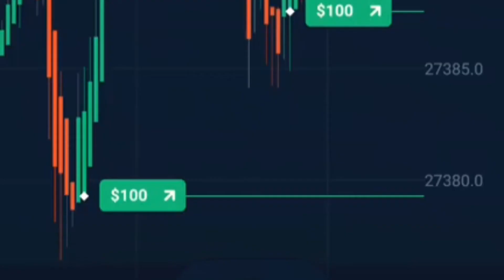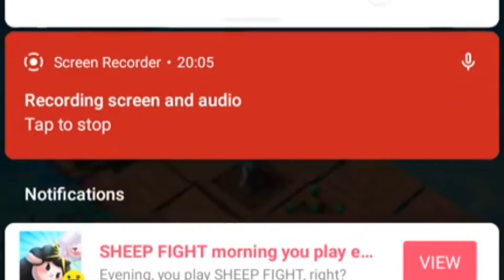Building Blocks Hago